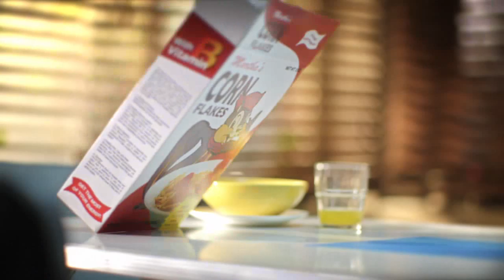The Brick Thief A LEGO Short Film (Charlie's Alternative Soundtrack).mov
This was the sound design piece I (Charlie) did for my 'sound for moving image' assignment during my degree. I took an existing short film by Blue Source and created an alternative soundtrack. The original and all its credits can be found here:

Thanks